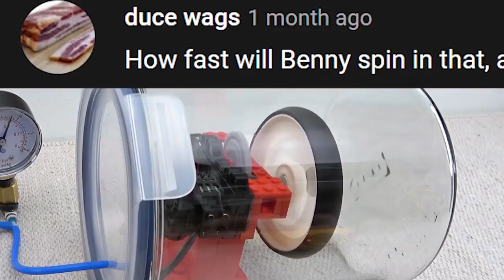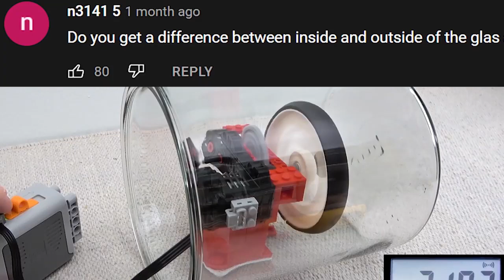Quão rápido podemos girar a roda de lego manualmente?🤯